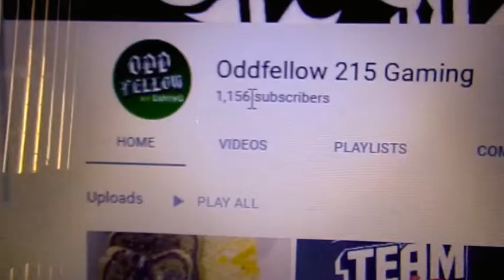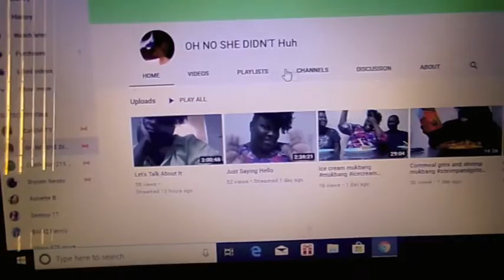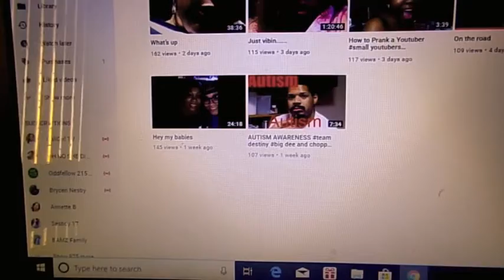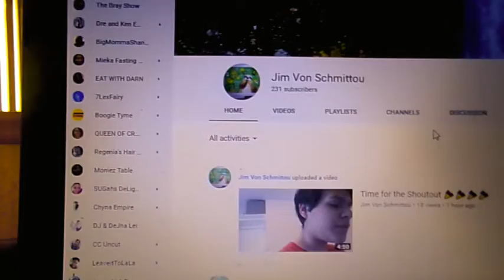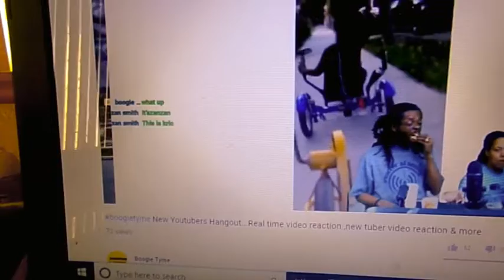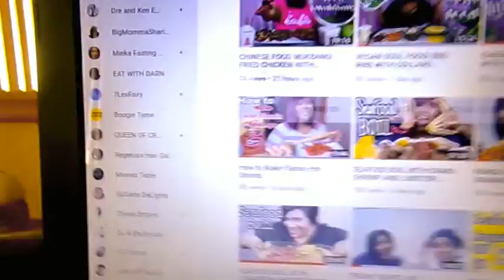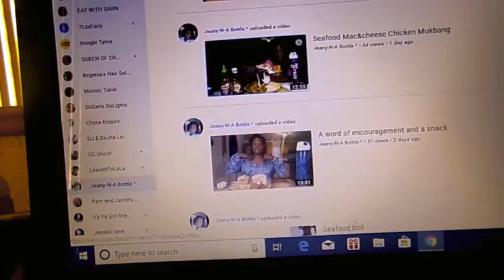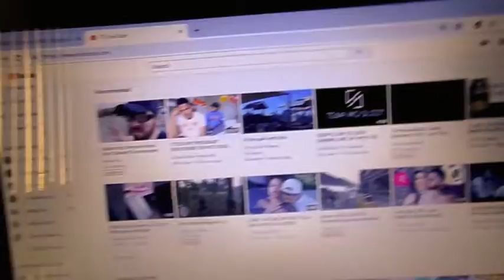SHOUT OUT TIME FOR MY FAMILY